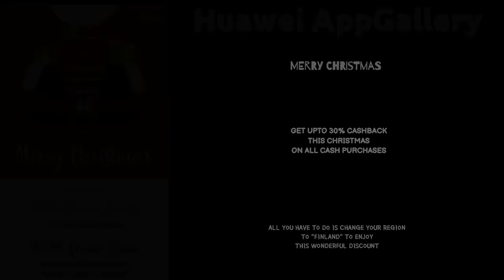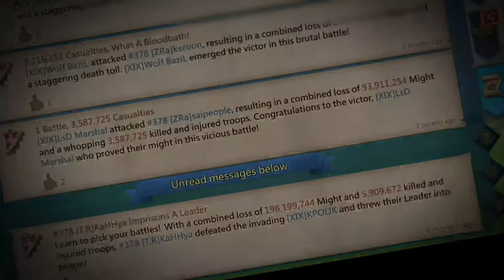KVK 6BILLION POINTS! - RANK 1 WORLDWIDE! - HOW WE DID IT FT WOLFBAZIL XIX! - 1WAY KVK - Lords Mobile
KVK with Wolf Bazil FT XIX
6BILLION POINTS RANK 1WORLDWIDE
LORDS MOBILE KVK 18th DECEMBER 2021

30% Points back every weekend！

HUAWEI APPGALLLERY:
1) Install HMS security if prompted for AppGallery to run
2) Register a Huawei ID account
3) If you need any helps or want to join the VIP club, contact AppGallery Team via discord